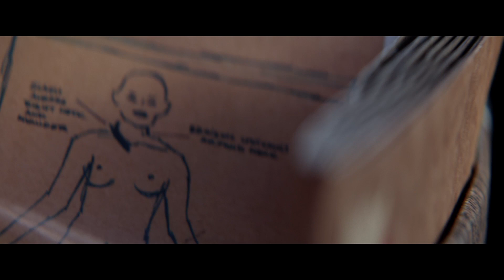Halloween | Official Trailer #1 | UIP Thailand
ภาพยนตร์เข้าฉาย 18 ตุลาคม ในโรงภาพยนตร์

ประเภท: ทริลเลอร์
นักแสดง: เจมี ลี เคอร์ติส, จูดี้ เกรียร์, วิล แพตตัน, นิค แคสเซิล, แอนดี้ มาติชาค, โอมาร์ เจ.ดอร์ซีย์
ผู้กำกับ: เดวิน กอร์ดอน กรีน
เขียนบท: เดวิน กอร์ดอน กรีน, แดนนี่ แมคไบรด์, เจฟฟ์ แฟรดลีย์
จากคาแรกเตอร์ที่สร้างโดย: จอห์น คาเพนเตอร์, เดบร้า ฮิลล์
อำนวยการสร้างโดย: เจสัน บลัม, มาเล็ค อัคคาด, บิล บล็อค
บริหารงานสร้างโดย: จอห์น คาเพนเตอร์, เจมี่ ลี เคอร์ติส, เดวิน กอร์ดอน กรีน, แดนนี่ แมคไบรด์

ยูนิเวอร์แซล พิคเจอร์ส ผนึกกำลังกับ ทรานคาส อินเตอร์เนชั่นแนล ฟิล์ม, บลัมเฮาส์ โปรดักชั่นส์ และมิราแม็กซ์ นำเสนอภาพยนตร์สุดระทึกแห่งปี Halloween ฮาโลวีน โดยภาพยนตร์จะเข้าฉายในไทย 18 ตุลาคม นี้

เจมี่ ลี เคอร์ติส กลับมารับบทเด่นของเธอ “ลอรี่ สโตรด” เธอต้องกลับมาเผขิญหน้ากับไมเคิล ไมเยอร์ส ชายในหน้ากาก ผู้ซึ่งตามหลอกหลอนเธอ นับตั้งแต่เธอหนีรอดจากการฆ่าเพื่อความสนุกสนานของเขา ในคืนฮาโลวีน 40 ปีก่อน

จอห์น คาร์เพนเตอร์ ปรมาจารย์ของภาพยนตร์สยองขวัญ จะกลับมารับหน้าที่บริหารงานสร้าง ให้คำปรึกษาในด้านครีเอทีฟ โดยที่ เจสัน บลัม ผู้สร้างภาพยนตร์สยองขวัญระดับท็อปในยุคนี้ (Get Out, Split, The Purge, Paranormal Activity) Halloween ได้รับแรงบันดาลใจจากงานสุดคลาสสิคของจอห์น คาร์เพนเตอร์ โดยเดวิด กอร์ดอน กรีน และแดนนี่ แมคไบรด์ สร้างสรรค์เรื่องราวในแบบใหม่จากเหตุการณ์ที่เกิดขึ้นในภาพยนตร์ปี 1978 กรีน รับหน้าที่ผู้กำกับ

Halloween ร่วมสร้างโดย มาเล็ค อัคคาด จากทรานแคส อินเตอร์เนชั่นแนล ฟิล์ม ซึ่งสร้างซีรีย์ Halloween ตั้งแต่เริ่มต้น และบิล บล็อค (Elysium, District 9) นอกเหนือจากคาร์เพนเตอร์ และเคอร์ติส กรีนและแมคไบรด์ ยังร่วมบริหารงานสร้างภายใต้รัฟเฮาส์ พิคเจอร์ส อีกด้วย

Halloween จัดจำหน่ายโดย ยูนิเวอร์แซล พิคเจอร์ส